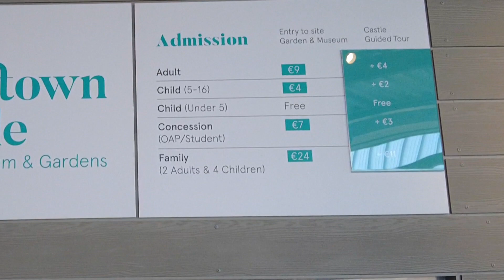Ирландия / Пляж Rosslare / Замок Johnstown/ Павлинье царство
Пляж Rosslare strand и замок Johnstown Castle. И тут мы попали в павлинье царство

00:00 Завтрак и выселение из Tuskar House By The Sea
00:58 Пляж Rosslare Strand - один из лучших в графстве Wexford
07:03 Замок Johnstown Castle - VIP тур
13:07 Царство павлинов и сады замка Johnstown
21:28 Музей замка Johnstown
25:53 Конец путешествия. Едем домой